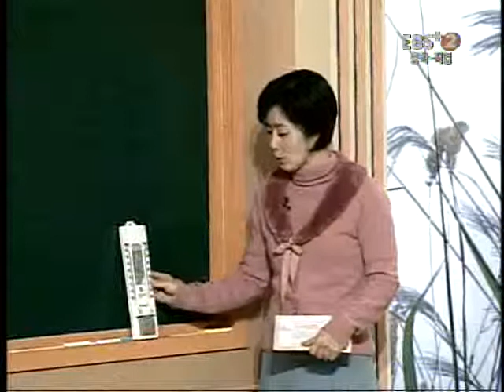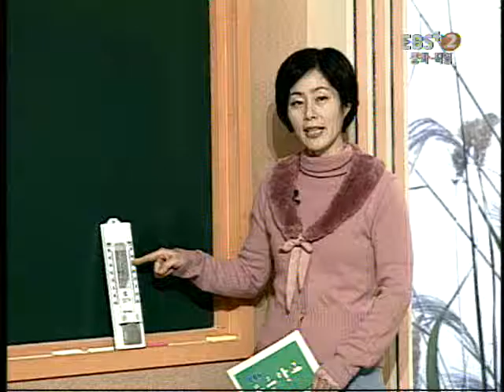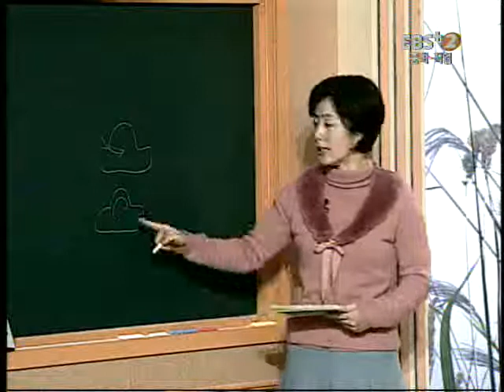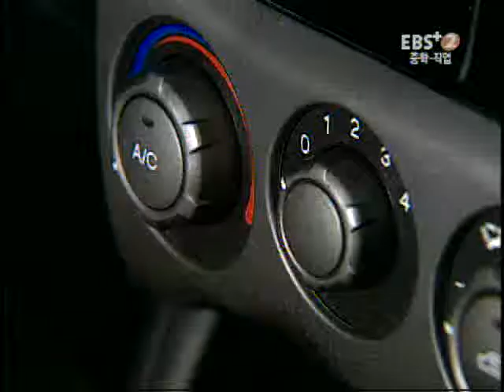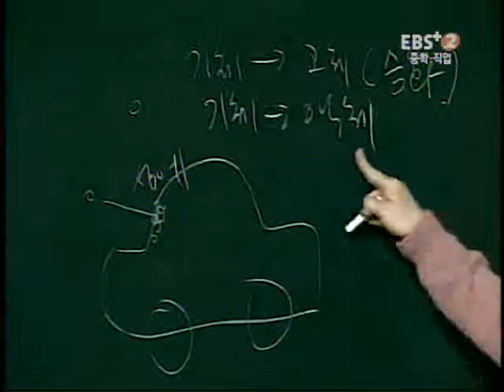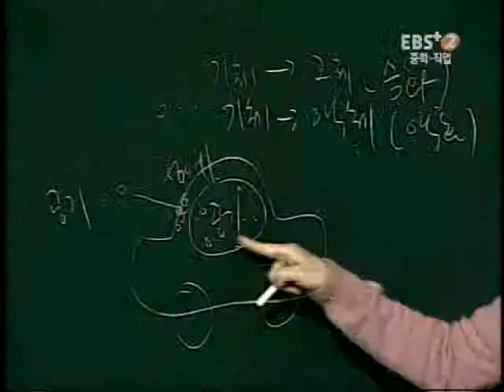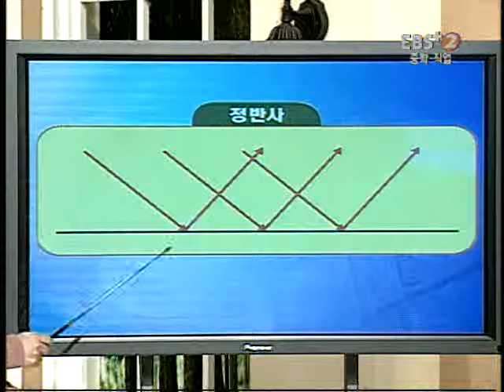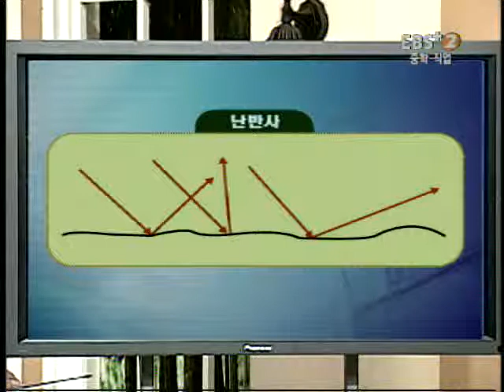EBS 무릎학교 - 과학, 비오는 날 유리창은 왜 뿌옇게 될까?_#001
EBS, EBS 무릎학교, 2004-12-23, 과학 -  비오는 날 유리창은 왜 뿌옇게 될까?

비 오는 날, 버스 안에서 뿌옇게 흐려진 창문에 낙서해 본 경험 또는 안경이 뿌옇게 되는 경험이 있을 것이다  이 시간에는 기온의 변화에 따라 나타나는 여러 가지 과학적 현상에 대해 공부해 본다